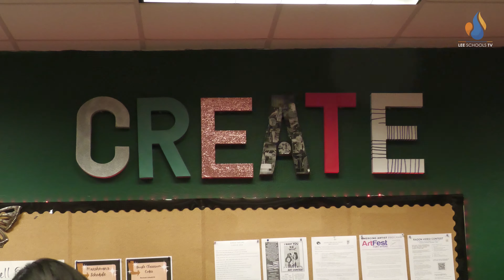The Importance of Art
Lee Schools TV student intern Itzel Lugo-Hernandez spoke with various art students at Riverdale High School to get their perspective on how the arts have shaped their lives.